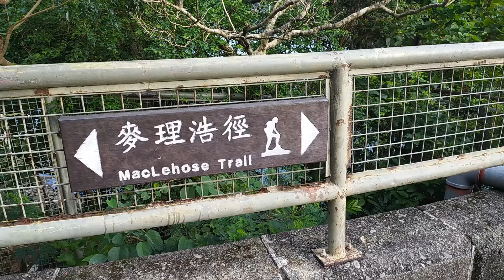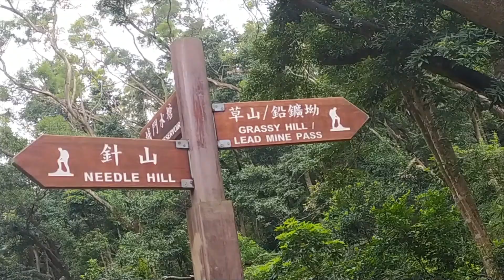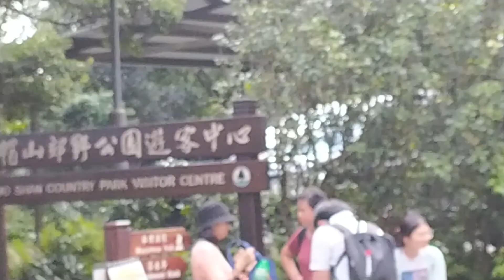*Gonna Fly Now* Series Part I 03 Oct 2020, 大帽山, 四方山, 針山，草山 20 K Trails Run《快要飛》系列， 2020年冬季香港第一部分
Gonna Fly Now Series Part I  03 Oct 2020, On Zenith Of Tai Mo Shan 大帽山, Sze Fong Shan 四方山,  Needle Hill,  針山，Grassy Hill 草山《快要飛》系列，站在山頂上 2020年冬季香港第一部分

Description:
Very Smoothing and fastest run, No any break down or accident

The Trail distance 20 kilometers
Duration  8.4 hours
Rest, lunchbreak and photography 1.0 hour
Overall Gross Speed 2.4 Kilometers
Overall Net Speed 2.7 Kilometers

The weather condtion:

Temperature 26 to 31 C
Weather: A little hazy, partly of cloudy. No rain
Wind : south east 3-4, soft breeze

Remarks:

Broke last visit in record of net speed 2.0 Kilometers, and ahead  3 hous in early schedule planning

描述：
非常平滑和最快的運行，沒有任何故障或意外

步道距離20公里
持續時間8.4小時
休息，午餐和攝影1.0小時
整體總速度2.4公里
總淨速度2.7公里

天氣情況：

溫度26至31 C
天氣：有點朦朧，部分多雲。 無雨
風：東南風3-4，微風

備註：

打破了上次訪問記錄，記錄了淨速2.0公里，並在早期計劃中提前了3小時